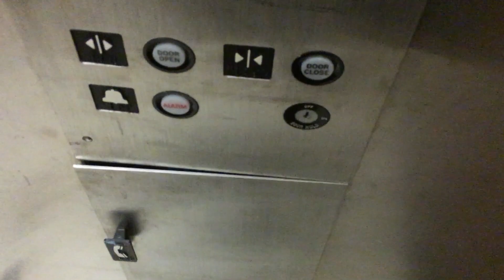Southern Hydraulic Elevator @ DC Everest Senior High School Weston WI (*NOW GONE FOREVER*)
Brand: Southern
Type: Hydraulic
Fixtures: GAL
Floors: 3 (*1, 1C, 2C)
Weight: 2000 lbs
Travel Distance: 36ft
Installed: 1970

NOTE: This elevator is now long gone. They just took it out in summer 2021 and now it’s a storage room.

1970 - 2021